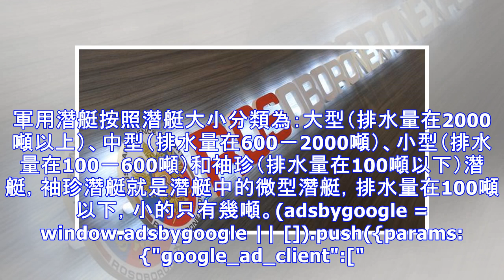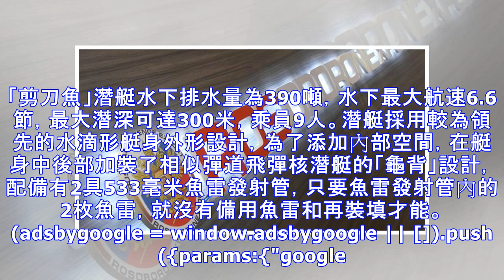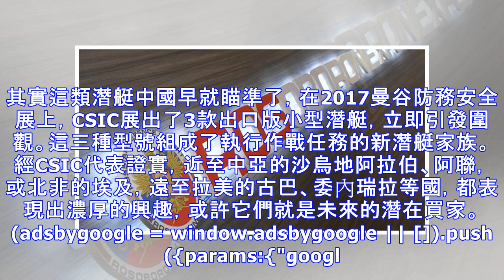中國軍工瞄準一市場推出數款武器，俄羅斯看上了也偷偷搞起來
俄羅斯國防出口公司新聞處1月18日發布消息表示，該公司準備向外國客戶設計和出口10種不同種類的小型和超小型潛水艇，其排水量在130到1000噸之間。 ... 根據初步評估，最近5年武器市場該領域的份額或為40億美元左右。這些潛艇以裝備不同的武器，包括魚雷，也可以裝備巡航飛彈，現代電子裝備可以使潛艇及...